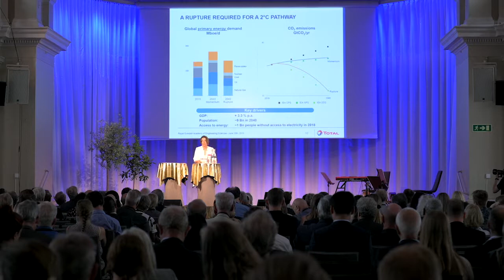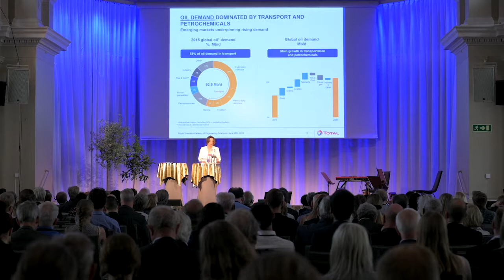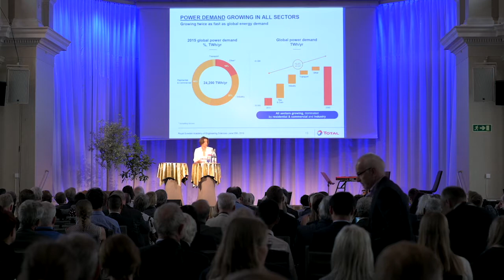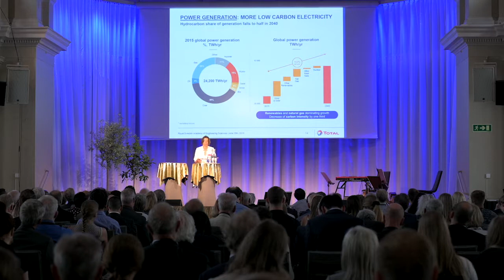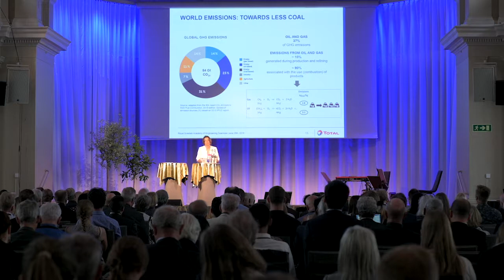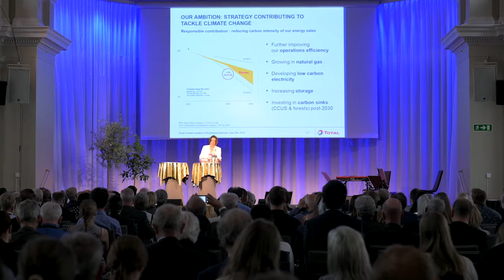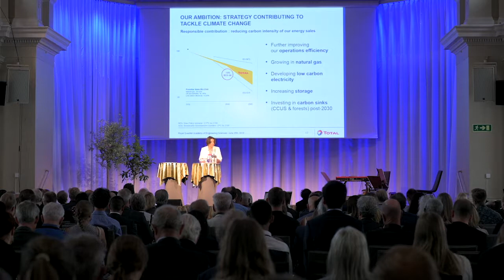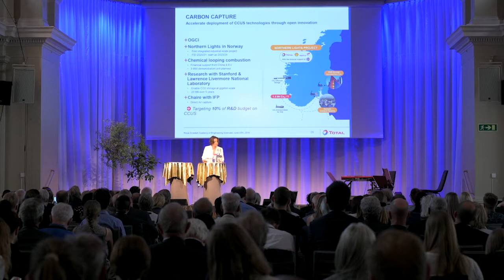CAETS 2019 - Marie-Noëlle Semeria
Marie-Noëlle Semeria, Chief Technology Officer of TOTAL on "Energy System of the Future - Evolution or Revolution".